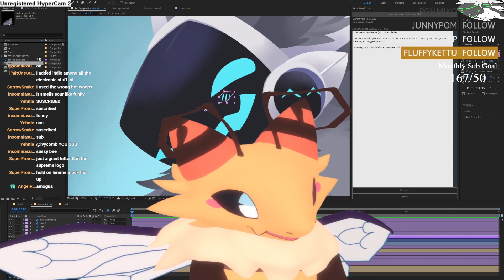2020 in a nutshell (through the eyes of a bee on twitch)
this is the greatest imposter of all time

It wasn't clipped in February, it was clipped in April. woops